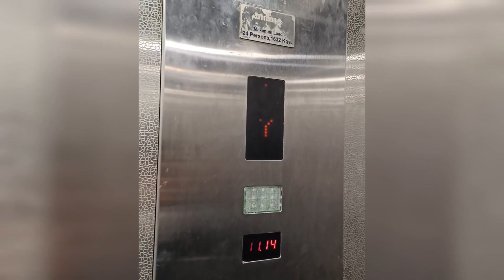Republic Day 🇮🇳 & Saraswati Puja ✨ Celebration at AIIMS Deoghar 🌻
Republic Day is a national holiday in India celebrated on January 26th each year. It marks the date of the adoption of India's Constitution in 1950 and the formation of India as a sovereign republic. It is a public holiday and is celebrated with parades and other festivities across the country.

Saraswati Puja is a Hindu festival celebrated on the sixth day of Navaratri. It is observed in honor of Saraswati, the Hindu Goddess of knowledge, music, arts and science. Traditionally, devotees gather to sing devotional songs and perform special puja rituals to invoke the blessings of the Goddess. It is also customary to recite mantras and offer flowers, fruits and sweets to the goddess.

Here we celebrated the same at our college (AIIMS DEOGHAR) .

Here's a short glimpse of celebration 😍. Hope you guys enjoy the video 🤠